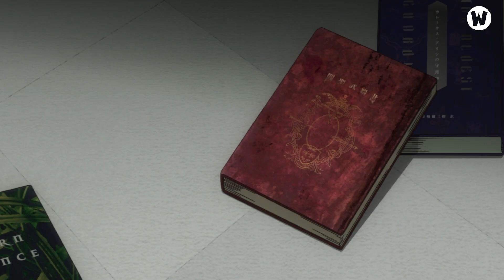Sự Trỗi Dậy Của Anh Hùng Khiên Phần 2 Không Hay Lắm!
💬 Script: Cháo
🎤 Voice: Anh Thư
📺 Video: Hòa

Social Media!